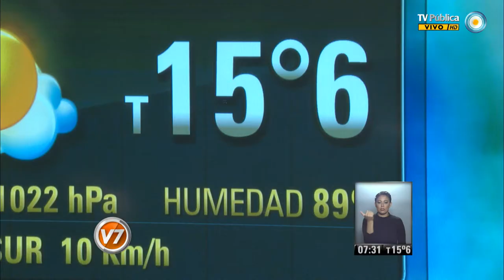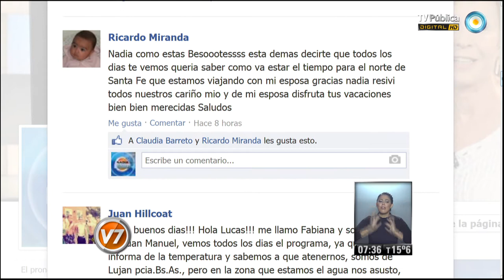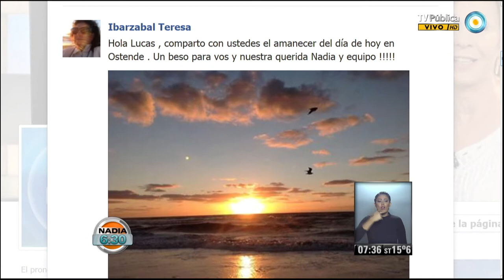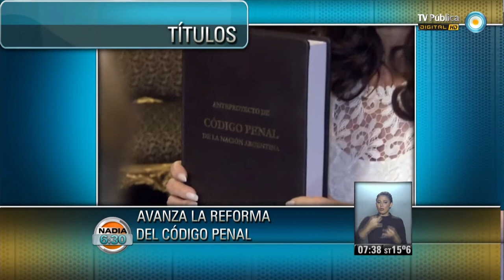Nadia 630: Parte 1 del 14-02-14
Nadia 6:30 Programa del día 14 de febrero de 2014 (Primera parte). El pronóstico meteorológico, el estado de rutas, la situación del transporte público. "Nadia 6:30" es el primer servicio informativo que la TV Pública presenta en cada jornada. Con la conducción de la reconocida meteoróloga Nadia Zyncenko. Emitido por Visión 7, noticiero de la TV Pública argentina, el viernes 14 de febrero de 2014.